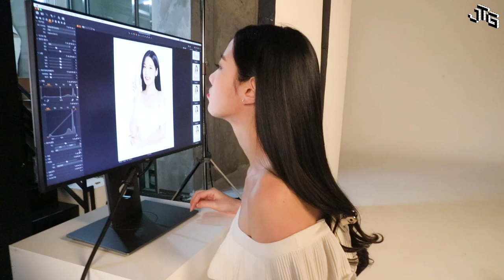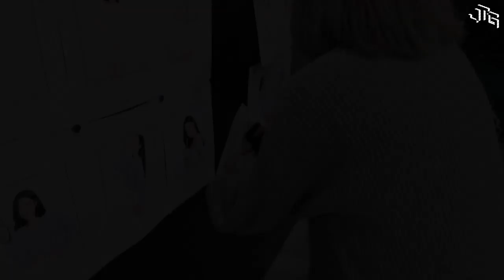[ENG/JP] 베리굿 조현 [맛있는참/참소주] 포스터 촬영 현장 비하인드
▼More about Berrygood▼